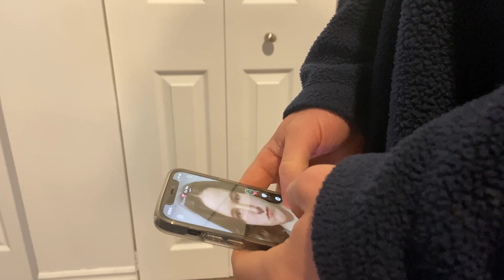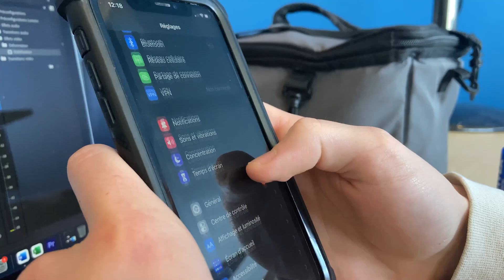Temps d'écran: un enjeu dangereux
La gestion du temps d’écran est un enjeu majeur pour les enfants et les parents. Près de 61% jeunes québécois de 6 à 17 ans passent, en moyenne, plus de 10 heures par semaine à naviguer sur internet, selon une étude de l’Académie de la transformation numérique publiée en 2021. Par Zackary Paré.